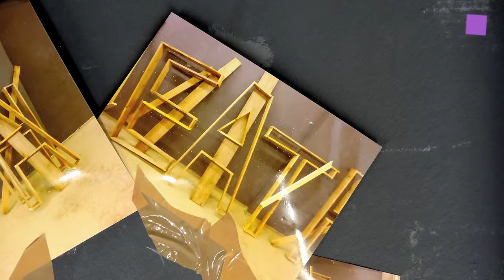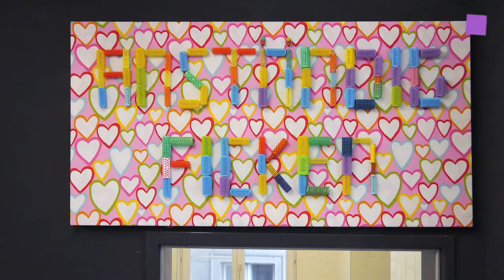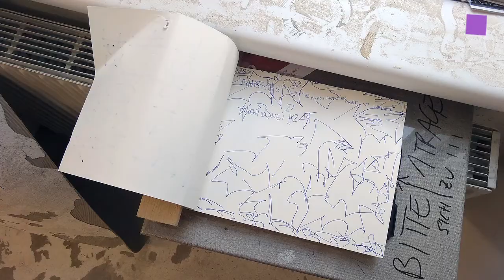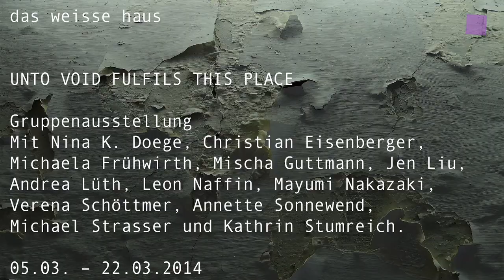theartVIEw - UNTO VOID FULFILS THIS PLACE at das weisse haus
The last artistic interventions „UNTO VOID FULFILS THIS PLACE" in the building at Argentinierstraße 11 act on established structures, penetrate them and das weisse haus reorientates itself in this being inbetween. The repetitive change of location of das weisse haus, the process of adopting abandoned houses, which are being used as temporary work and art spaces is conceptually anchored, yet requires a continuous analysis of the topics space and place. March 5 -- 22, 2014
Artists: Nina K. Doege, Christian Eisenberger, Michaela Frühwirth, Mischa Guttmann, Jen Liu, Andrea Lüth, Leon Naffin, Mayumi Nakazaki, Verena Schöttmer, Annette Sonnewend, Michael Strasser und Kathrin Stumreich.